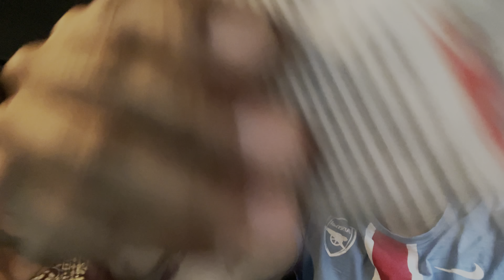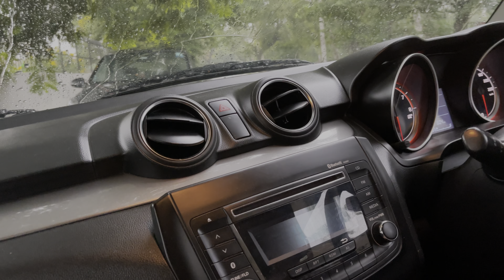karwa chauth special 2021❤️with my twins baby Ft. gavy saini & simran kaur